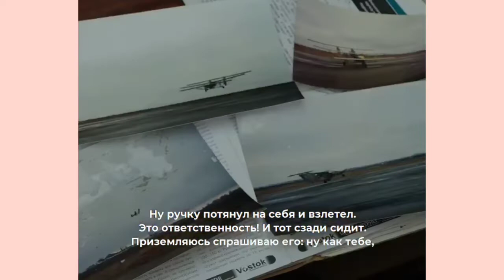Ростовская область: в Шахтах 72-летний Александр Савченко сделал экспериментальный самолёт-планер!